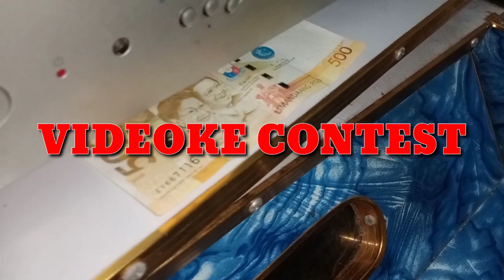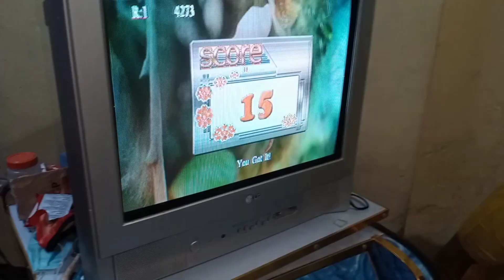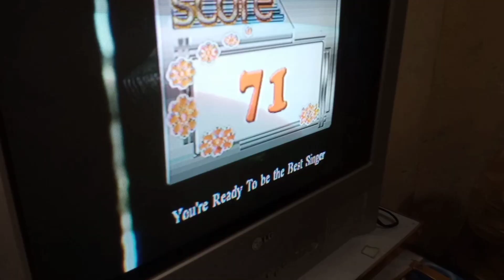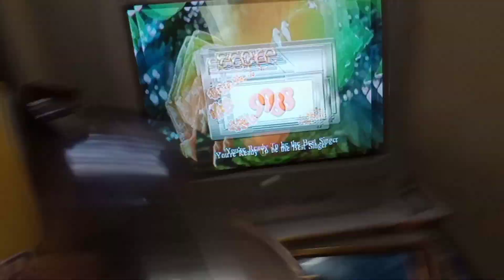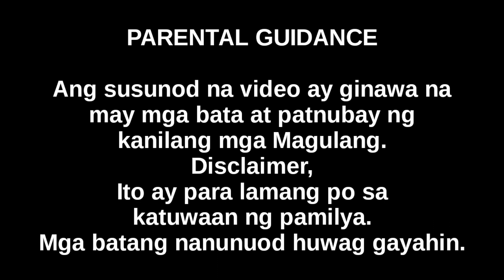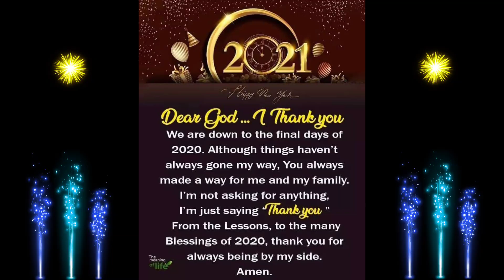WELCOME 2021 Be Good To Us | GONG XI FA CAI | Nag-suka si Mommy Chai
HAPPY NEW YEAR!!! Sana patuloy pa rin po kayo sa pag suporta at panonood ng aming mga videos, keep safe everyone...

SHOP LINK

Hope you watch this video till END without skipping ads,